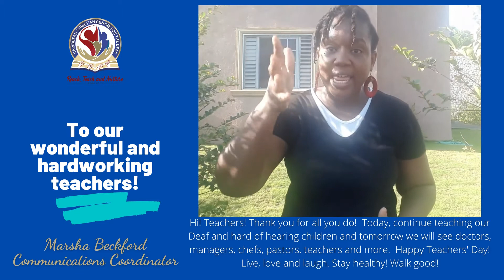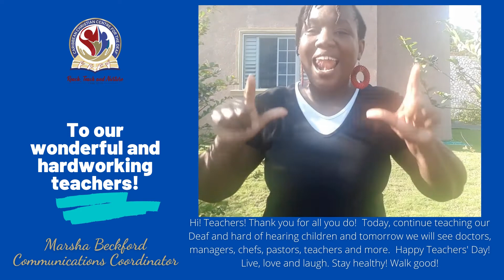Happy Teachers' Day 2021!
Our teachers have definitely made a difference in the lives of our Deaf and hard of hearing students!  Today we salute them for their hard work and dedication.  Happy Teachers' Day!